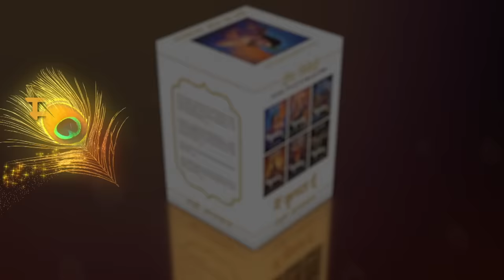अपना रुआब बनाए रखने का तरीका सिखानेवाला सूत्र | Tao Te Ching by Deep Trivedi (हिंदी में)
DeepTalks – Tao Te Ching by Deep Trivedi, unveils the wisdom of the famous Chinese Philosopher Lao Tzu. The speaker, Deep Trivedi, a Record Holder for 'Maximum Lectures on Tao Te Ching' in International and National Records, explains the simple yet profound words of Lao Tzu in a lucid language, which are available in the form of sutras known as Tao Te Ching. In this series, the speaker sheds light on the various facets of life such as knowing your inner self, improving business, deciphering the true meaning of religion, etc.

Mr. Deep Trivedi is a pioneer in spiritual psychodynamics and a record holder for maximum lectures on Human Life, Tao Te Ching, Bhagavad Gita and Ashtavakra Gita. He has authored the bestselling books, 'I am the Mind', 'I am Krishna' and '101 All Time Great Stories.'

You can also connect with Mr. Deep Trivedi on his Facebook

To read books penned by Mr. Deep Trivedi and many more, log